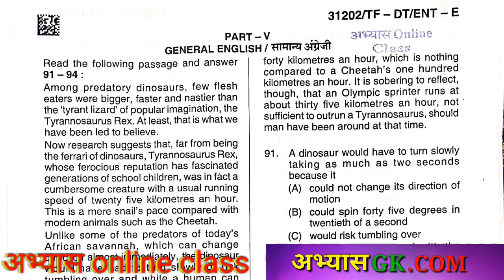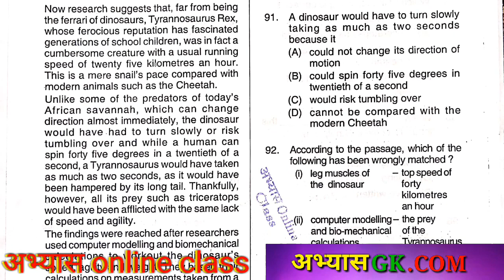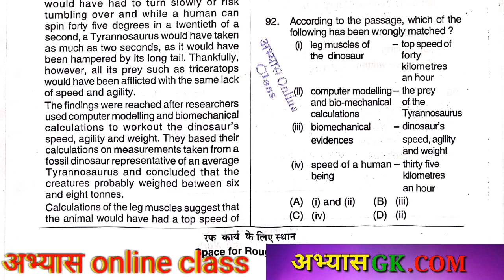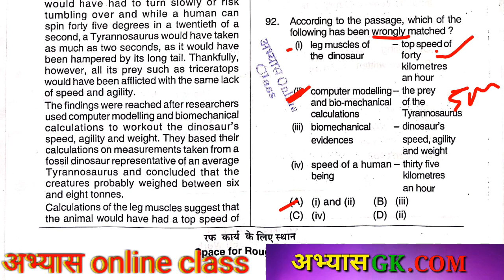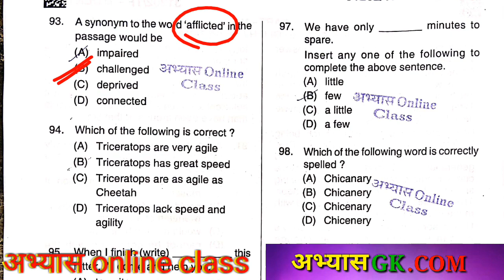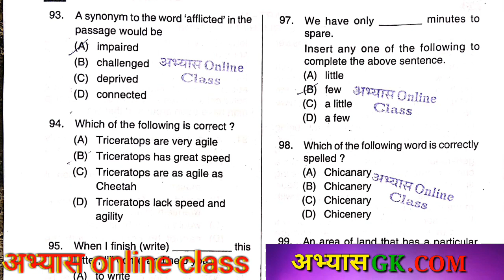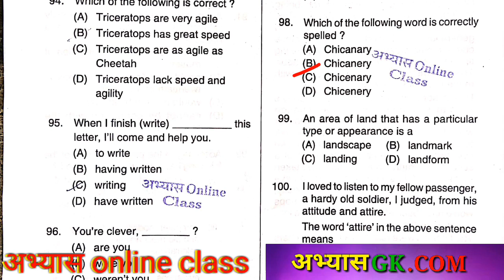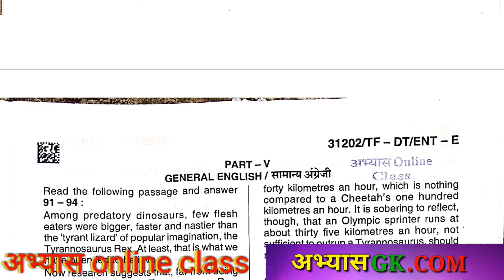cg Deled exam 2021 model answer answer key अंग्रेजी ENGLISH model key bed exam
2300 + science objective numerical question book

15 प्रेक्टिस सेट

 गणित ट्रिक